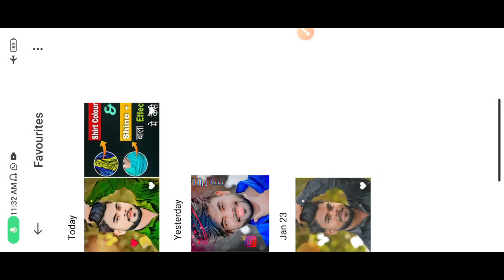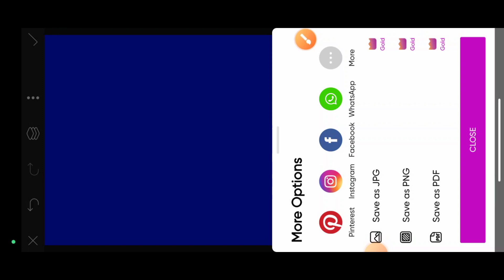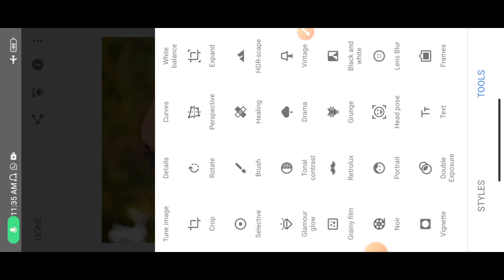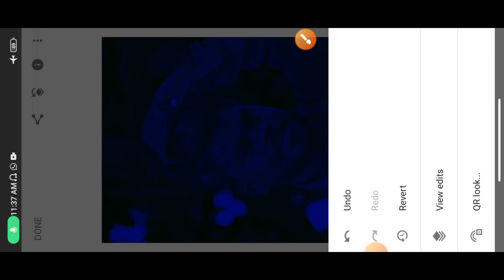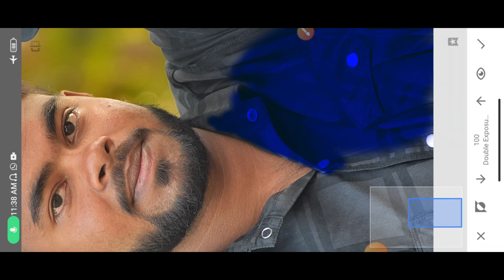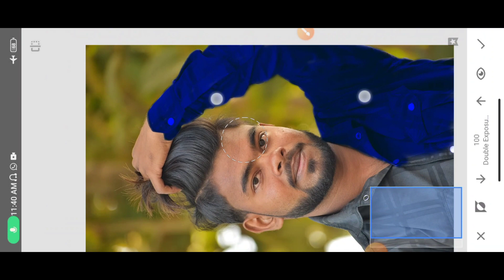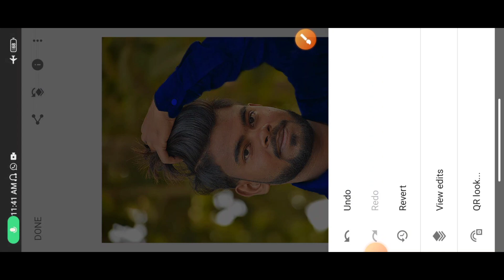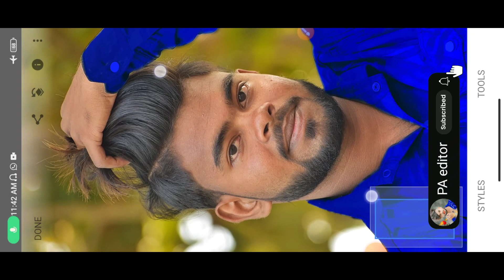shirt colour kaise kare || how change shirt colour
how to change dress colour in
snapseed tamil
shirt colour change editing tamil
dress colour change app video
photoshop change color background
shirt ka colour kaise banta hai
adobe photoshop 7.0 dress color
change
how to change shirt color
how to change shirt color in picsart
how change shirt colour in picsart jeans ka colour kaise nikale
shirt collar styles
shirt collar design
kapde ka colour kaise nikale
kapdo par kalaf kaise kare
shirt collar cutting malayalam
shirt collar repair
jeans ka colour na nikle

________________________________thanks for wach🙏